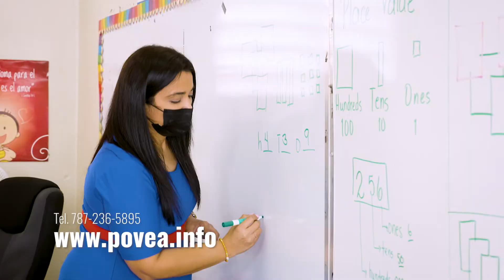Ponce Value & Education Academy POVEA💙📚🎒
¡Matricula Abierta! 🔴 Listos para este nuevo año académico con la mejor educación con Amor, Bilingüe y con Valores.  💙📚🎒.

En POVEA ofrecemos:
✅ Grupos Pequeños.
✅ Educación Bilingüe.
✅ Las materias ciencias y matemáticas son totalmente en inglés.
✅ Currículo de enseñanza con énfasis en los Valores.
✅ Educación Física.
✅ Nuevas facilidades deportivas.

Te invitamos a que te unas a la familia de POVEA. Juntos lograremos el éxito de tus hijos.